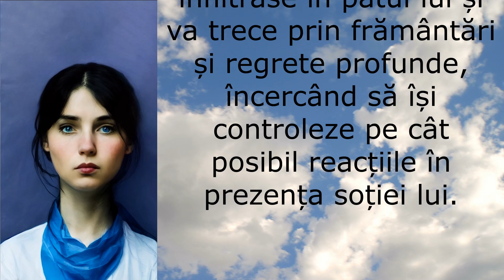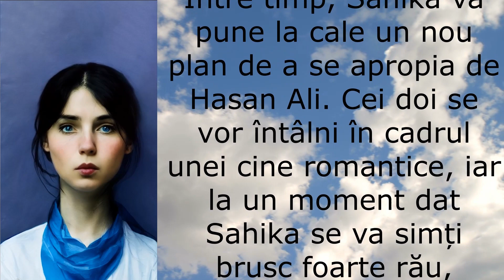Pretul Fericirii - Episodul 96 | Rezumat